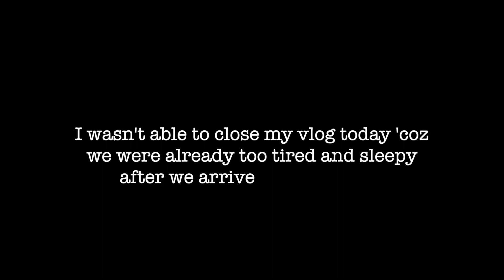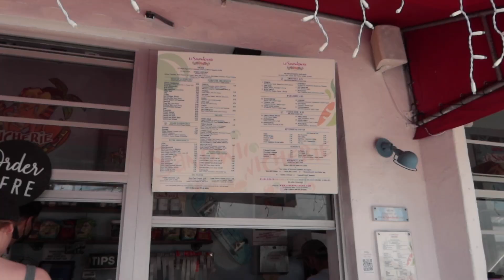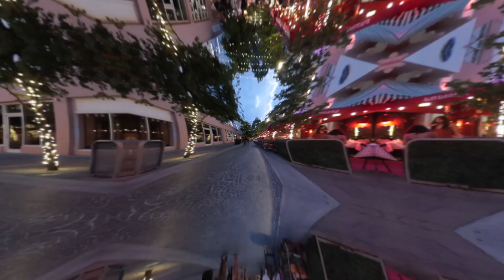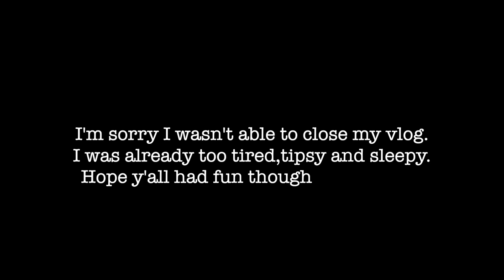SOUTH BEACH MIAMI || MAY 2021|| SHORT VACAY AND FOOD TRIP!!!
Itztrinzlife❣️